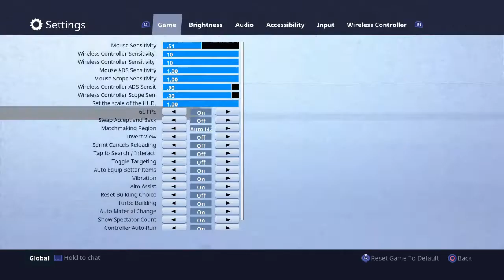HOW TO *EASILY* WIN EVERY GAME ON FORTNITE!!(PS4/XBOX 1) NO HACKS OR CHEATS NEEDED !!!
Hosted by : ME

KIK/ UMBQ

SHARE MY CHANNEL WITH YOUR FRIENDS